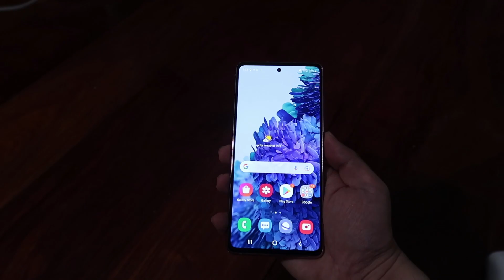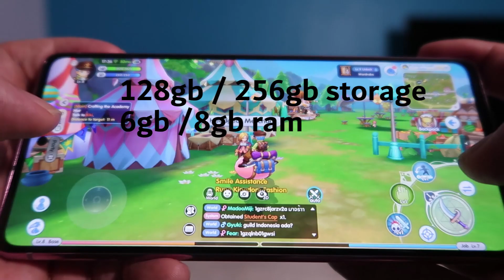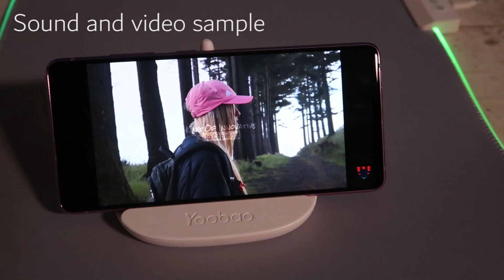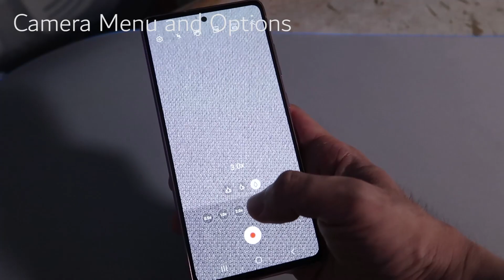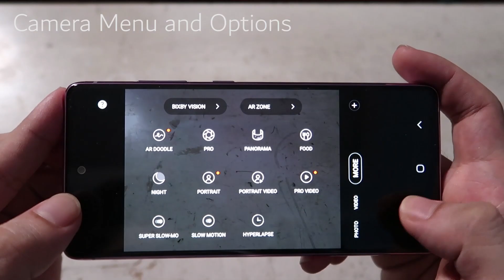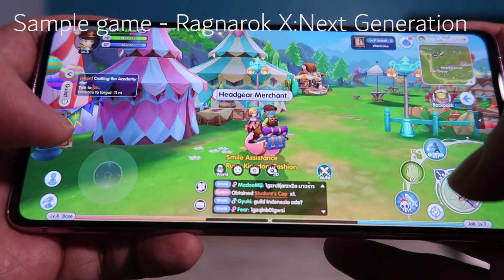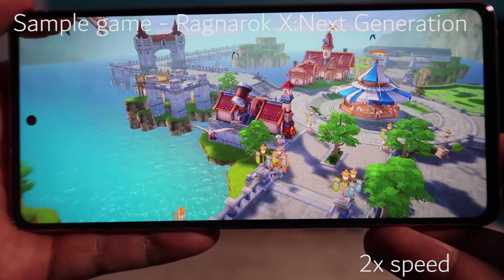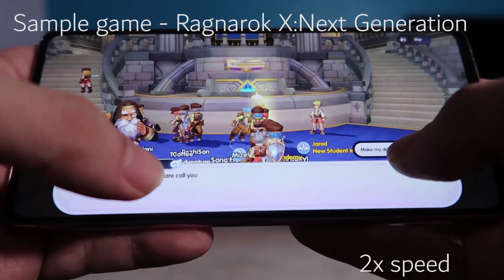Unboxing Samsung Galaxy s20 FE (Fan Edition) and quick play with Ragnarok X: Next Generation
Unboxing, recommendation and quick tests!